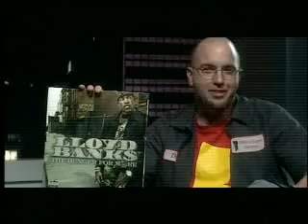Lloyd Banks Karma